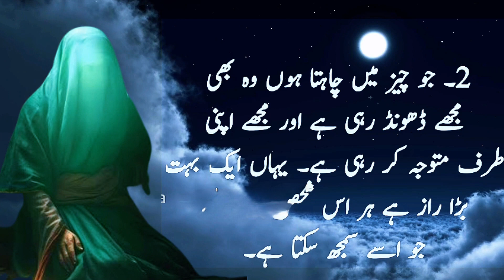10 Important Sayings Of Hazrat Ali Which Not Everyone Can Hear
Hazrat Ali, the cousin and son-in-law of the Prophet Muhammad, is revered by Muslims for his wisdom, piety, and contributions to Islam. His sayings, known as "Aqwal-e-Zareen" or "Golden Words," are cherished for their depth and guidance. Here are 60 significant sayings attributed to him:

"Silence is the best reply to a fool."
"Your remedy is within you, but you do not sense it. Your sickness is from you, but you do not perceive it."
"He who has a thousand friends has not a friend to spare, and he who has one enemy will meet him everywhere."
"Knowledge enlivens the soul."
"A fool’s mind is at the mercy of his tongue and a wise man’s tongue is under the control of his mind."
"To make one good action succeed another, is the perfection of goodness."
"A wise man first thinks and then speaks, and a fool speaks first and then thinks."
"Anger begins with madness, and ends with regret."
"Patience is of two kinds: patience over what pains you, and patience against what you covet."